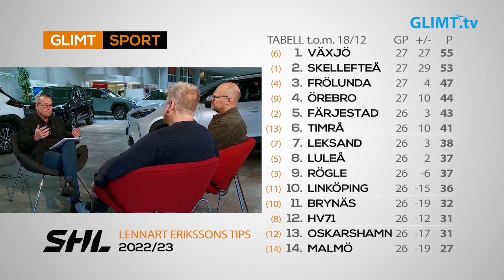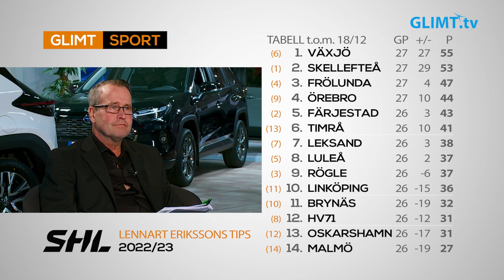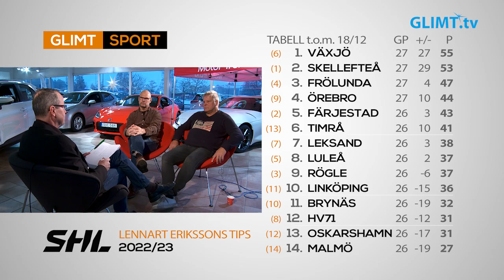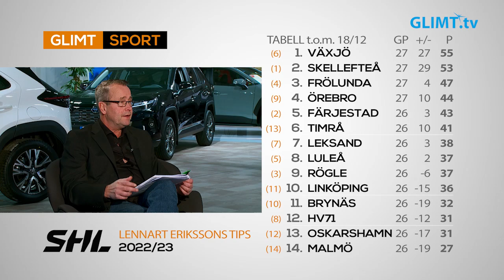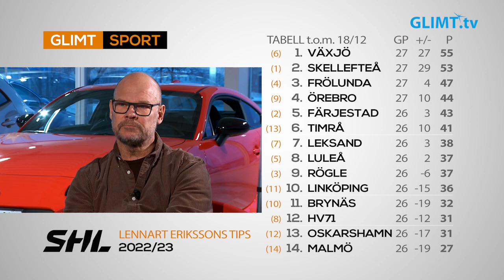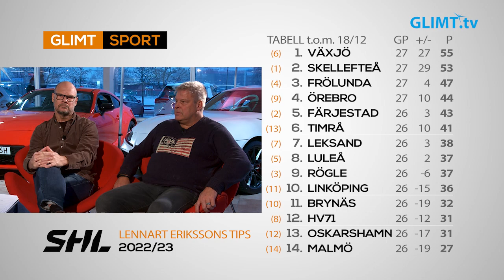Hockeymagasinet analyserar SHL inför jul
Hälften av SHL har nu spelats och Färjestad går till julledighet med en femteplacering i tabellen. Glimt Sport analyserar alla lagen i tabellen och då särskilt Färjestad. Våra experter i detta program är Thomas Rundqvist och Thomas Fröberg, GM i IK Oskarshamn. Programledare är Lennart Eriksson.